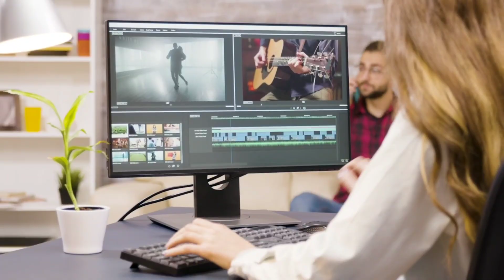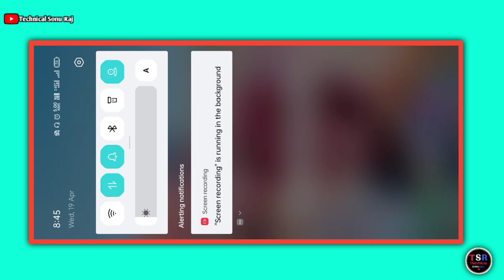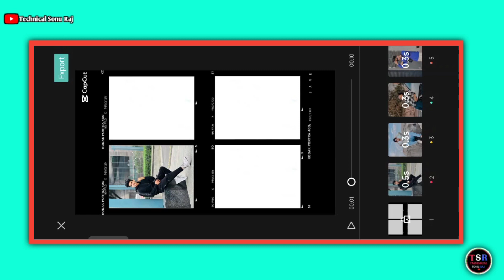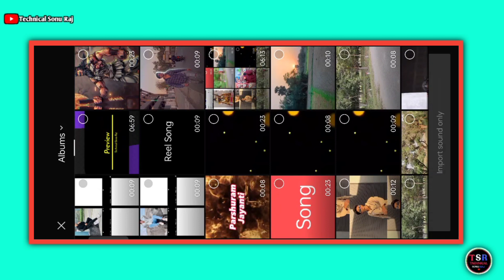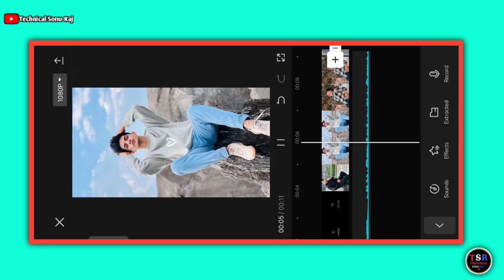Suraj ko hui hararat reel editing | How to use capcut kodak frame template reels editing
About This Viedo👇

Hey guys! In this video I will so that suraj ko hui hararat reel editing | how to use capcut kodak frame template reels editing | kodak frame template capcut | kodak frame template reels editing

Your qurries ✅

suraj ko hui hararat reel editing
suraj ko hui hararat viral reels editing
suraj ko hui hararat reel
suraj ko hui hararat trending reels
how to use capcut kodak frame template reels editing
kodak frame template reels editing
kodak frame template viral reels
kodak frame template capcut
kodak frame template ka use kaise kare
kodak frame template viral reels editing
capcut viral template reels editing
capcut viral template reels
capcut viral reels se video kaise banaye
how to make used template in capcut
viral reels editing capcut
viral reels template video editing
viral reels tutorial in capcut
trending reels template video editing
insta viral reels editing
insta viral reels video editing
insta viral reels tutorial

Hashtags...

1️⃣   capcut

2️⃣   vpn